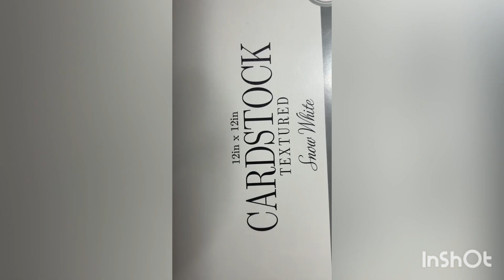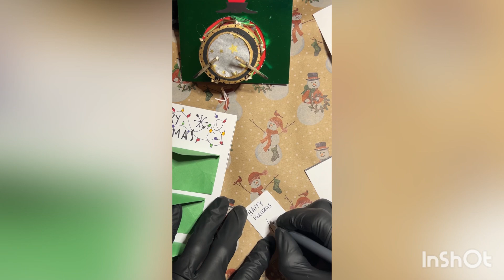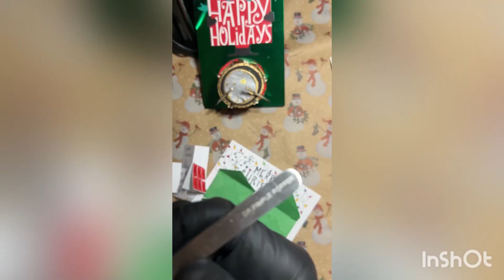🎄💸 DOLLAR TREE CHRISTMAS DIY 2023 - EPIC HANDMADE CARDS! 💸🎄papercraft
🎄💸 DOLLAR TREE CHRISTMAS DIY 2023 - EPIC HANDMADE CARDS! 💸🎄

Hey, BeastFam! 🚀 It's your girls and it's Time 2 Twin It. Today we're taking our Christmas spirit to the next level with some INSANE Dollar Tree Christmas DIYs! 🎅🎁 Get ready to transform ordinary into extraordinary as we dive into the world of handmade Christmas cards that will blow your mind!

🤯💲 DOLLAR TREE MAGIC 💲🤯
We're hitting up the Dollar Tree to grab the essentials for our DIY Christmas card extravaganza! From festive decorations to crafting supplies, we're on a mission to make the most incredible, budget-friendly Christmas cards EVER! 🛒✨

🖌️✂️ HANDMADE CHRISTMAS CARD TUTORIAL 🖌️✂️
Join me on this creative journey as we explore unique handmade Christmas card ideas that will make your loved ones say, "Wow, did you really make this yourself?" From intricate designs to personalized touches, we've got it all covered! 🌟🎨

🎅🤶 DIY CHRISTMAS CARDS 2023 vs. 2022 🎅🤶
Let's take a trip down memory lane and compare the mind-blowing handmade Christmas cards of 2023 to the ones we crafted last year! Prepare to be amazed at the progress and creativity we've achieved in just one year! 📆🔍

🌟 HOW TO MAKE CARDS FOR CHRISTMAS 🌟
I'll be sharing my top tips and tricks on how to create stunning Christmas cards from scratch. Whether you're a crafting pro or a beginner, you're sure to pick up some valuable insights to make your holiday cards extra special! 🌲✉️

🎁💝 HOW TO MAKE GREETING CARD FOR CHRISTMAS 🎁💝
Get ready to spread the love and joy with heartfelt greeting cards that scream Christmas cheer! I'll walk you through the step-by-step process of creating the perfect Christmas greeting card for friends and family. 💌🎉

Disney's Haunted Mansion Printable Activity: LED Light Paper Lanterns

Printable Activity Packs, Craft Templates, Wall Papers and more.

We have chosen to only recommend products and services that we use or have thoroughly researched.

Your trust is important to us, and we strive to be transparent in how we monetize our content.
🎄✨ HOW TO MAKE POP-UP CARD FOR CHRISTMAS 🎄✨
Level up your DIY game with the ultimate pop-up card tutorial! Watch as we bring Christmas magic to life with these dynamic and eye-catching pop-up cards that will leave everyone in awe! 🚀🎀

🏡🎨 HOW TO MAKE GREETING CARD FOR HOLIDAY HOMEWORK 🏡🎨
Even if you've got holiday homework to tackle, I've got your back! Learn how to whip up a festive greeting card while acing your assignments and spreading holiday vibes at the same time! 📚🎄

Get ready for a Dollar Tree Christmas DIY adventure like no other! 🌟🎅💚